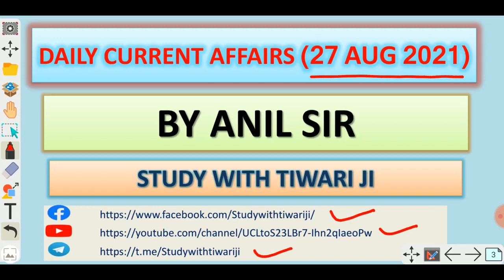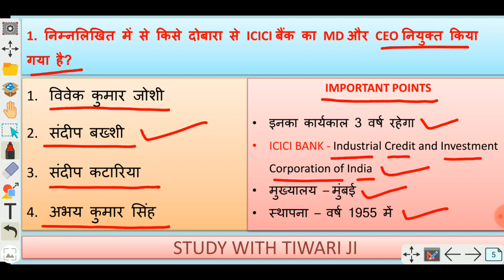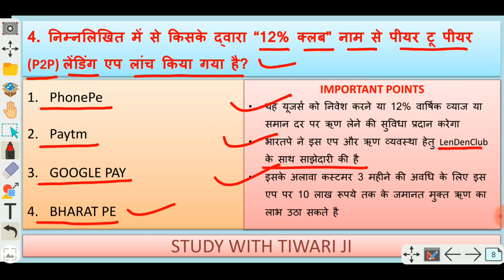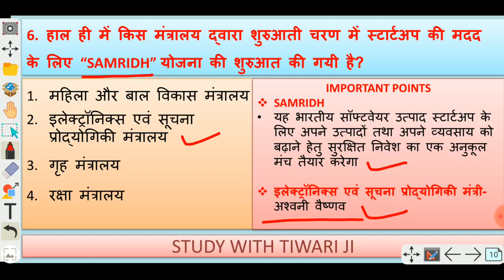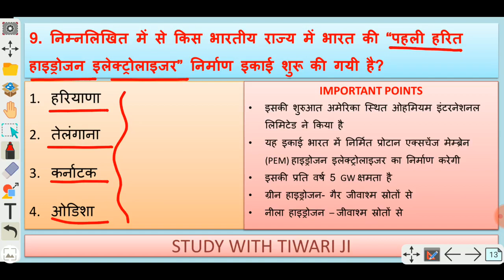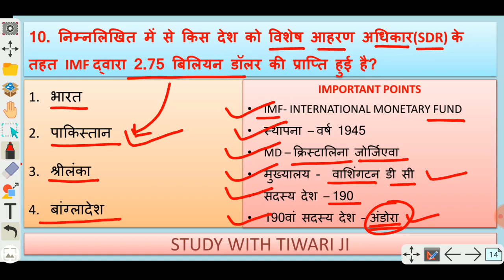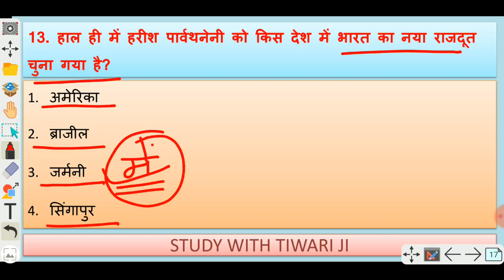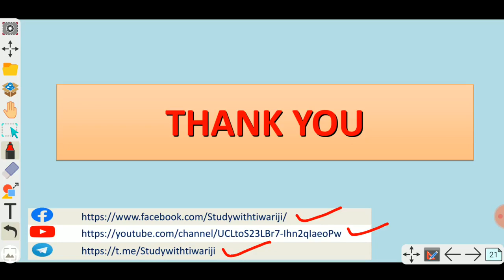CURRENT AFFAIRS CLASS__27 AUGUST 2021__BY ANIL SIR__MOST IMPORTANT FOR ALL EXAMS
हेलो दोस्तों यह करंट अफेयर्स की दूसरी क्लास है। इस वीडियो में हमने आप सभी के लिए महत्वपूर्ण क्वेश्चन को शामिल किया है जो आप सभी की परीक्षा के लिए बहुत ही महत्वपूर्ण है। इस वीडियो में हमने करंट अफेयर्स के साथ-साथ उससे संबंधित जीके के महत्वपूर्ण प्रश्नों को शामिल किया है जो कि आप सभी के परीक्षा में बार-बार पूछे जाते हैं अतः आप सभी से निवेदन है कि इस वीडियो को पूरा देखें जिससे आप सभी को हमारे द्वारा दी गई प्रत्येक जानकारी प्राप्त हो सके।

👉इस वीडियो को पूरा देखने के बाद आप अपना अनुभव हमारे लिए कमेंट बॉक्स में जरूर बताएं।

👉 इस वीडियो को पूरा देखें जिससे आप सभी को हमारे द्वारा दी गई प्रत्येक जानकारी प्राप्त हो सके।

👉अगर आपने अभी तक हमारे टेलीग्राम चैनल को ज्वाइन नहीं किया है तो आप सभी को लिंक नीचे दी गई है वहां से आप सभी हमारे टेलीग्राम चैनल से जुड़ सकते हैं। हमारे टेलीग्राम चैनल के माध्यम से आप सभी को हमारे द्वारा पढ़ाई के प्रत्येक वीडियो की पीडीएफ आसानी से प्राप्त हो जाएगी।

👉 नीचे आप सभी को हमारे फेसबुक पेज का लिंक दिया गया है आप सभी से निवेदन है कि इसे फॉलो कर ले।

धन्यवाद 🙏